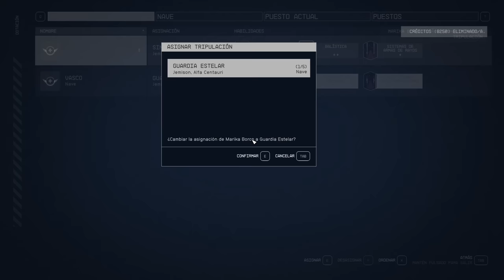Análisis STARFIELD: ¿MERECE la PENA?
Analizamos en vídeo el nuevo gran RPG de Bethesda, un título capaz de atraparnos y de ofrecernos momentos únicos, pero que no es capaz de dejar atrás fallos recurrentes del estudio americano.. Análisis en Vandal